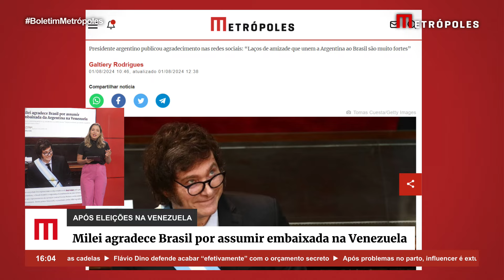Milei agradece Brasil por assumir embaixada da Argentina na Venezuela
Após a expulsão dos representantes diplomáticos da Argentina pelo governo venezuelano, o Brasil assumiu a segurança da embaixada do país vizinho em Caracas, onde seis representantes da oposição contra Nicolás Maduro estão exilados politicamente. Nesta quinta-feira (1/8), o presidente Javier Milei agradeceu o apoio brasileiro.